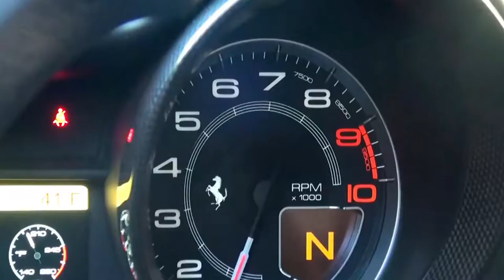6 BEST AND INSANE Ferrari 458 EXHAUST SYSTEMS!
Today we will have a closer look at the best exhaust sound systems currently on the market for Ferrari 458s. Enjoy !

This video is fair use under U.S. copyright law because it is transformative in nature, uses no more of the original than necessary and has in no way any negative effect for the original work.

- Credits -